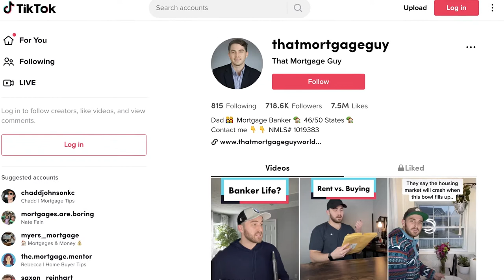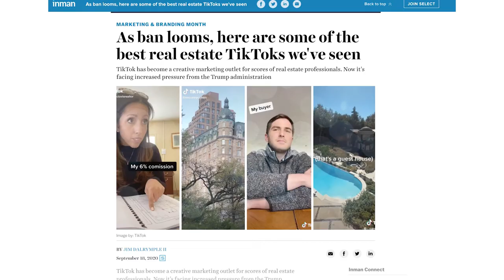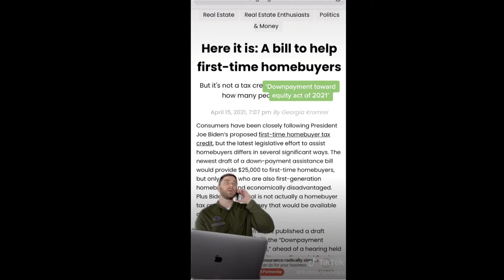Top Producer (Jan. 2022): Scott Betley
The NFM Family of Lenders started out the new year with a major announcement, forming the first ever known “Influencer Division” in the mortgage sector Our Top Producer Series for January, 2022 features the new division’s Co-Creator, TikTok sensation Scott Betley.